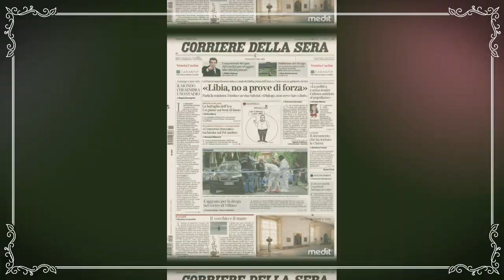Où vont les 2M€ que l'algérie verse à la mosquée de Paris, Khalifa Haftar et Corriere Della Sera !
Abderrahmane Dahmane a soulevé la question des 2 millions d’euros que l’Algérie verse à la Grande Mosquée de Paris tous les ans. Dans un entretien à Mondafrique, l’ancien conseiller de Nicolas Sarkozy a laissé entendre qu’une partie de cet argent ...